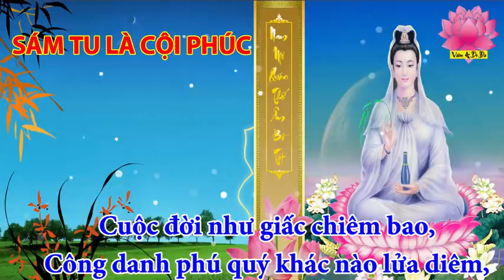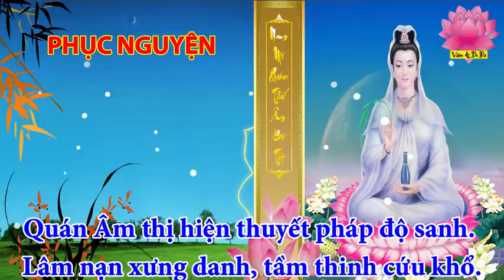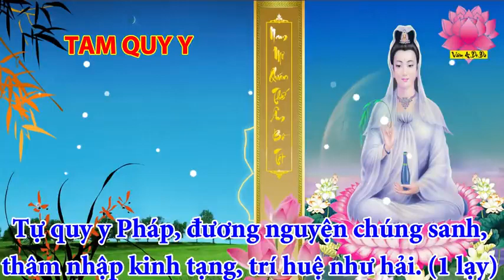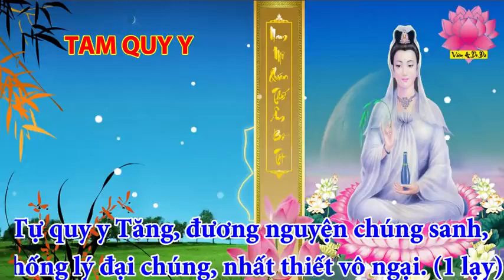SÁM HỐI TẤT CẢ TỘI LỖI BỆNH NẶNG ĐẾN ĐÂU CŨNG HẾT TỤNG KINH SÁM HỐI QUÁN THẾ ÂM BỒ TÁT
Giấy phép

Mỗi lượt LIKE, ĐĂNG KÝ, CHIA SẺ cho mọi người là bạn đang gieo hạt giống thiện lành vào trong tâm thức ,Công đức Vô Lượng .
✅Phật pháp không có BẢN QUYỀN. Mọi sự sao chép từ Kênh Chia Sẽ Phật Pháp  đều không cần xin phép. Hoan nghênh phổ biến, công đức vô lượng
✅Phật pháp không có BẢN QUYỀN. Mọi sự sao chép từ Kênh Chia Sẽ Phật Pháp  đều không cần xin phép và trích dẫn nguồn. Mong Quý Phật tử, Liên hữu và các bạn cùng chung tay chia sẻ góp phần luân chuyển chánh pháp công đức vô lượng (những video trên Kênh Chia Sẽ Phật Pháp   đăng lại từ nguồn khác, nếu sau này phát sinh bản quyền, hoàn toàn là do từ phía chủ sở hữu. Mong quý Liên hữu và các bạn thông cảm vì phát sinh khách quan không mong muốn này). Nam Mô A Di Đà Phật! 🙏
Mọi sự sao chép từ Chia Sẽ Phật Pháp đều không cần xin phép. Hoan nghênh phổ biến công đức vô lượng. Quý Phật tử và các bạn chung tay trợ duyên, góp phần luân chuyển bánh xe pháp, vui lòng gửi theo các hình thức sau: + Tùy hỷ donate qua Paypal + Tùy hỷ donate (ủng hộ) qua tài khoản VND (trong nước): 💸 Ủng Hộ kênh : 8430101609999 Mbbank ( ĐÀO ĐỨC CƯỜNG )
Email liên hệ: Kênh Chia Sẽ Phật Pháp do các cư sĩ tại gia lập ra và vận hành, chúng tôi không đại diện cho Đạo tràng, Chùa,... hay một cơ sở tôn giáo nào. Vì vậy, chúng tôi chỉ nhận ủng hộ với mục đích góp phần tạo ra các sản phẩm giáo dục văn hóa truyền thống, giáo dục nhân quả góp phần hoằng dương chánh pháp, các khán thính giả mong muốn cúng dường Tam Bảo, phóng sanh, ấn tống kinh sách... vui lòng hoan hỉ liên hệ trực tiếp tới các cơ sở, địa chỉ nhà chùa liên quan, chúng tôi không tiếp nhận cho các mục đích này. Nam Mô A Di Đà Phật

💸 Ủng Hộ kênh : 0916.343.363  MOMO (  ĐÀO ĐỨC CƯỜNG  )
💸 Ủng Hộ kênh : 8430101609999  Mbbank  ( ĐÀO ĐỨC CƯỜNG   )
🍀Bitcoin ( BTC ) :                  36pP7tmopTH635mwckgsjGHpH2PKyXJZrn
🍀Ethereum( ETH ) BEP20  : 0x6198d28b851cf3BFe6F940d3361c0eC55a381560
🍀 USDT     (  TRC20 )            TCwSZjgs8EJXVzjky16NQaqhKCSsCf9jCQ

( Ghi Họ Tên , Địa Chỉ , SĐT ... Với Nội Dung : Ủng Hộ )

✔ Cảm ơn đại chúng đã luôn đồng hành với kênh " Chia Sẽ Phật Pháp  " trong thời gian qua. Chúc đại chúng thân tâm thường an lạc, vạn sự kiết tường như ý!

🙏南無阿彌陀佛 (Namo Amituofo)
🙏नमोऽमिताभाय (Namo Amitābhāya)
🙏なむ あみだ ぶつ (Namu Amida Butsu)
🙏나무아미타불 (Namu Amita Bul)
 🙏Namo Amitabha

Người thợ dùng gổ hay xi măng làm tượng Phật. Họa sĩ dùng giấy, màu tạo ra hình Phật. Chúng ta dùng ngôn ngữ để lưu xuất ra danh hiệu Phật. Tất cả đều có công đức vô lượng... Kính chúc quý vị thân tâm thường an lành...
☀️ Chúng con là hàng Phật tử tại gia, phàm phu tục tử sát đất, trí huệ nông cạn. Do vậy có thể còn rất nhiều thiếu sót ngưỡng mong quý Thầy, quý Cô cùng chư vị đồng đạo, Phật tử gần xa nếu thấy những điều cần chỉnh sửa xin chỉ giáo giúp chúng con .Chúng con xin thành kính đảnh lễ, xin được tri ân công đức của quý Thầy, quý Cô cùng tất cả chư vị đồng đạo, Phật tử ✳️ Xin kính chúc Chư Tôn Thiền Đức Tăng Ni cùng các thiện hữu tri thức Phật tử gần xa thân tâm an lạc, phước huệ trang nghiêm, vạn sự cát tường như ý

5 PHÚT TỤNG KINH SÁM HỐI QUÁN THẾ ÂM BỒ TÁT | SÁM HỐI TẤT CẢ TỘI LỖI | BỆNH NẶNG ĐẾN ĐÂU CŨNG HẾT

Quán Thế Âm Bồ Tát là hiện thân của Từ Bi, ngài phát Đại Nguyện thực hiện từ bi cứu khổ cứu nạn tất cả chúng sanh trong 6 nẻo luân hồi.

Khi ứng dụng phương pháp sám hối lạy hồng danh Phật và Bồ tát nhằm mục đích thấy được lỗi lầm của mình từ vô thủy kiếp đến nay, do cố ý hay vô tình đã tạo ra trong quá khứ cũng như trong hiện tại, làm cho người và vật chịu nhiều đau khổ. Do chúng ta thấy biết sai lầm nên si mê, chấp ngã, chiếm hữu; chính vì vậy làm cái gì cũng muốn bóc lột, vơ vét về cho mình thật nhiều, mặc kệ mọi người bất hạnh, khổ đau.